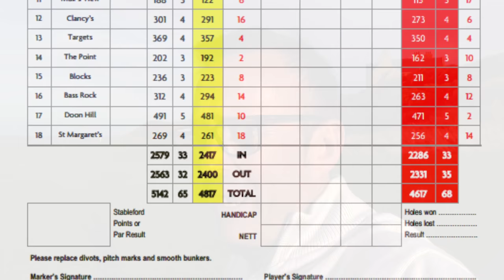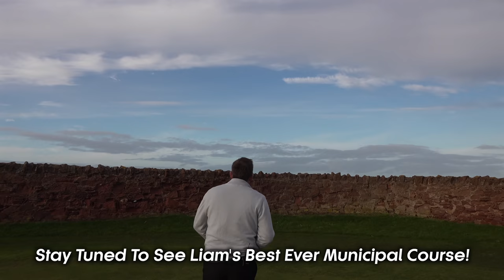HOW CAN THIS GOLF CLUB CHARGE THIS ?...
In todays video I am on day 2 of a mini tour of SCOTLAND to play some hidden but outstanding golf clubs. The value for money on these courses is just out this world and truly worth it!

Scotland in the my eyes is the HOME OF GOLF. It offers fantastic courses in such close vicinity to each other. From LINKS to PARKLAND golf courses it has everything to offer for fantastic value.

We are proudly working in association with RedLion Rentals who have provided us with a beautiful camper van to stay in.

for Clothing, Accessories & Golf Days.